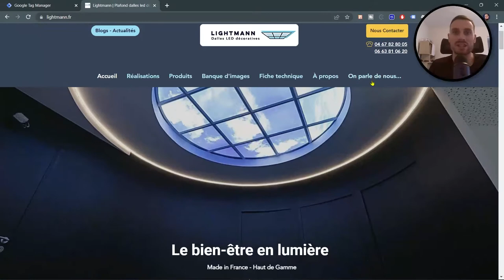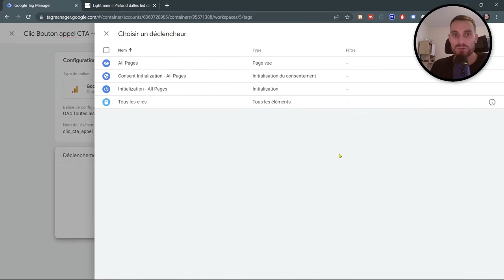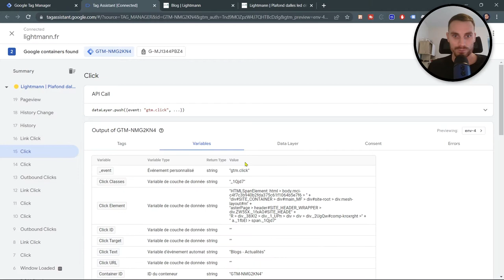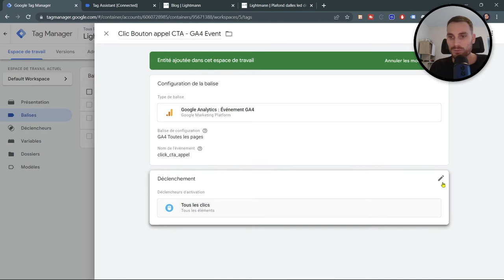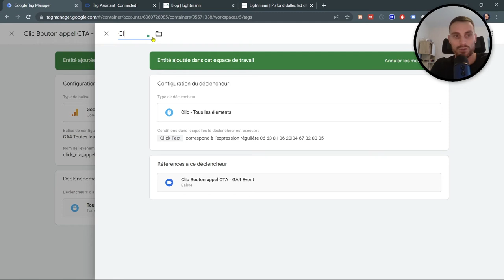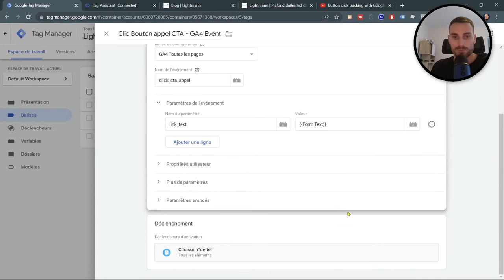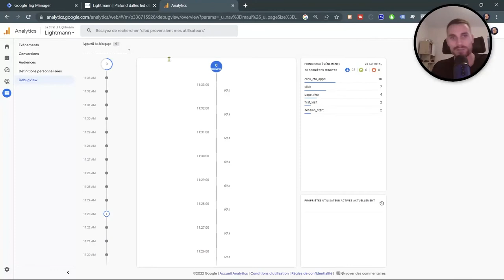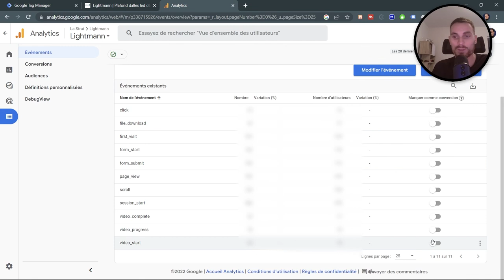Comment tracker les clics sur son site web ?🤓 (avec Google Tag Manager + GA 4)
En à peine 10 minutes je vais vous apprendre à :

-  Créer un évènement de clics sur certains boutons de son site avec Google Analytics 4 et Google Tag Manager
- Transformer cet évènement en conversion
- Créer un rapport sur GA4 vous permettant d'analyser l'ensemble de ces clics.

⏱ Repères :
0:00 : Introduction - Pourquoi effectuer ce tuto ?
0:48 1 -  Présentation des boutons nécessitant d'être suivis
1:28 : 2 - Création d'une balise Google Analytics - GA4 - Événement
2:29 : 3 - Activation des Variables sur GTM
03:15 : 4 - Prévisualisation du site avec l'extension Google TAG Assistant afin d'identifier les variables nous permettant d'isoler les clics sur les boutons nous intéressant
05:37 : 5 - Création du déclencheur adéquat sur GTM
06:39 : 6 - Vérification de notre configuration
07:50 : 7 - Ajouter un paramètre d'événement sur GA4
09:54 : 8 - Créer une exploration sur GA4 pour analyser notre évènement
11:05 : 9 - Marquer un évènement GA4 en conversion